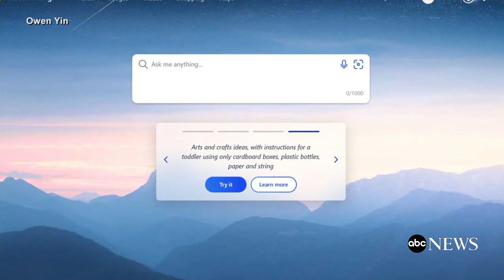Google to release ChatGPT challenger l ABC News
The tech giant will roll out the artificial intelligence program, Bard, in the coming weeks after testing it with a small group of users.